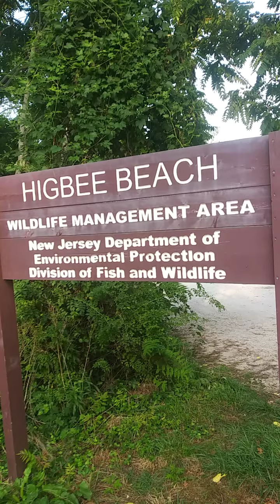HIGBEE BEACH 🌴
beachlife